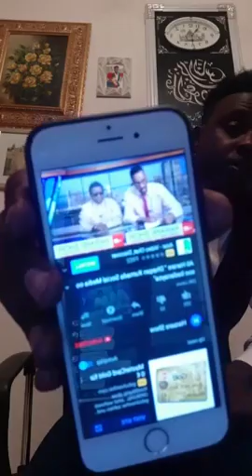bilaal mustafe oo kaa hadlay ali xaraare iyo arinta ceelfweyn